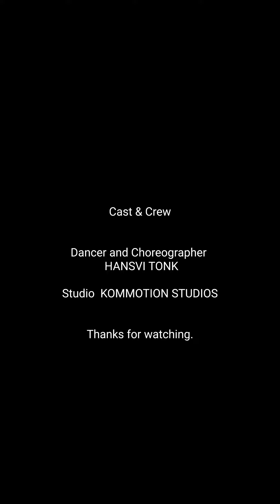Pasoori | Hansvi Tonk | @cokestudio